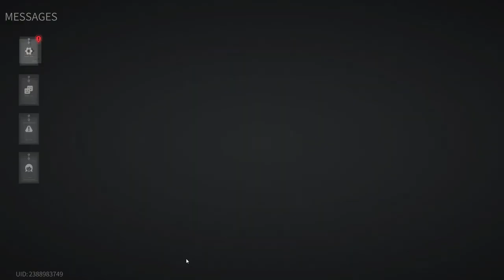Lost Light 2022 - ONE AGAINST ALL ON THE SERVER | Day 97 | Gameplay (No Commentary) #97